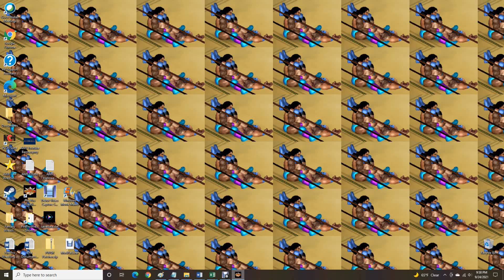AWR Match #3700 : "King" Judas Starr vs Buzz Rotten | 128 Man Tournament Round #2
AWR 128 MAN TOURNAMENT ROUND #2
4 Star Match
9/24/2021
Tulsa, Oklahoma